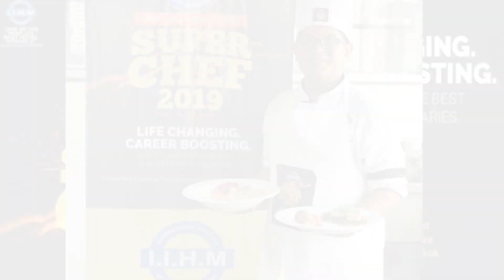IIHM Super Chef 2019 | Siddhant Jaiswal | IIHM Kolkata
Presenting IIHM Kolkata student Siddhant Jaiswal, who made it as the Top 11 finalist for Super Chef 2019.